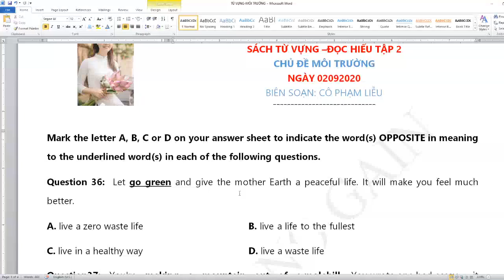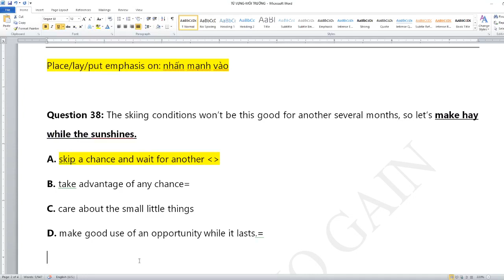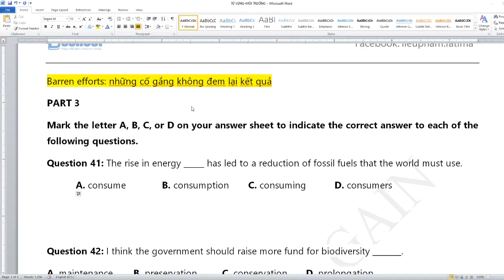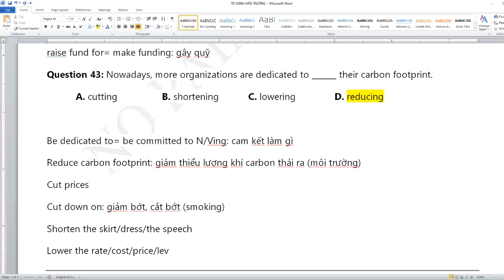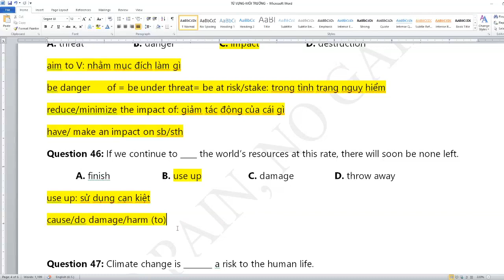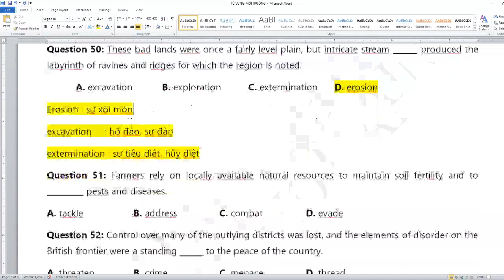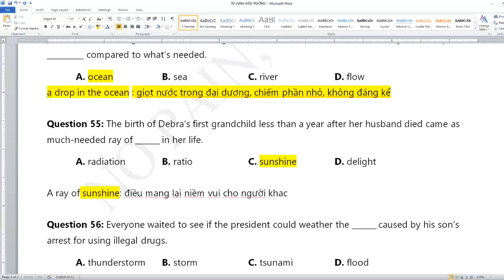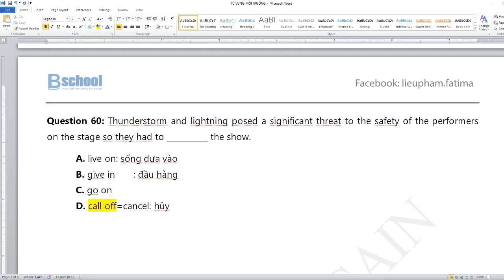[Sách từ vựng tập 2] Lesson 1- Environment- Part 2